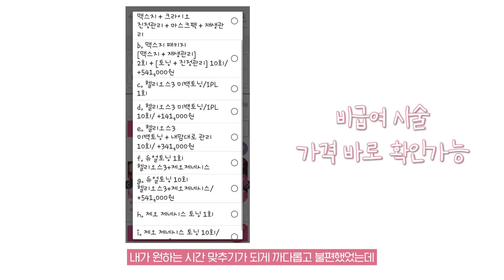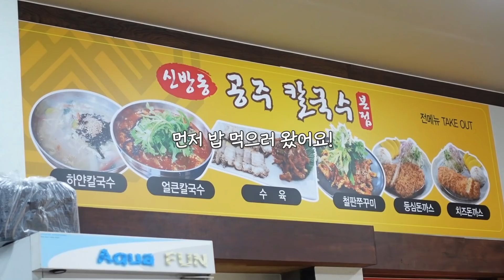오랜만에 관리의 날 vlog💆‍♀💕네일하고 피부과, 맛있게 다이어트까지!!(JPN/ENG)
영상에서 소개 해드린 여신티켓 에서
송충이분들을 위해 준비해주신 ⭐ 댓글이벤트 ⭐
1. 참여 방법 : 댓글로 피부 고민을 남겨주세요!
2. 이벤트 기간 : 9월 5일(일) 까지 모집
3. 이벤트 내용 : 여신티켓 5만 포인트 지원
4. 당첨 인원 : 10명
5. 당첨자 공지 : 9월 6일(월) 고정댓글에 당첨자 공지+당첨자 댓글에 하트+대댓글로 안내
*댓글 이벤트 마감 되었습니다~!

設定で日本語字幕を有効にしてください！

★아름송이의 다른 일상도 궁금하다면!